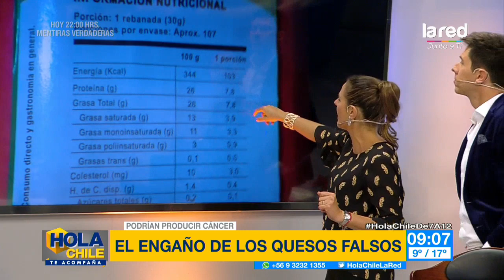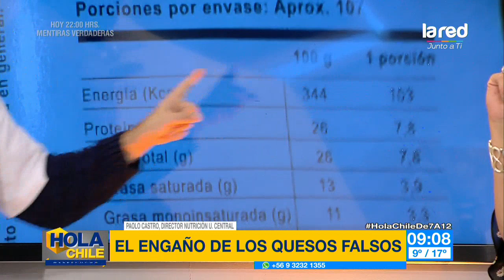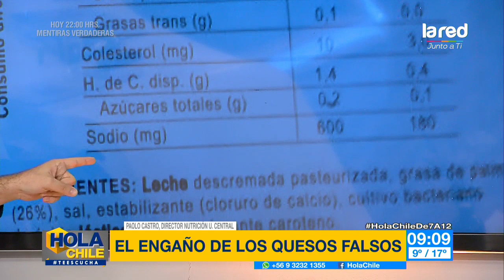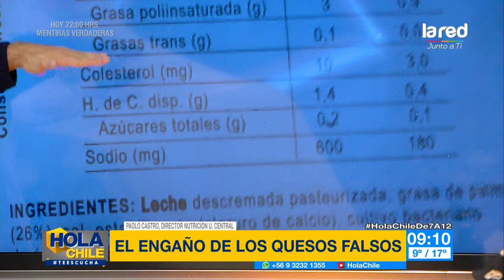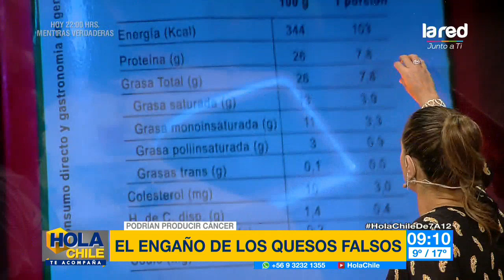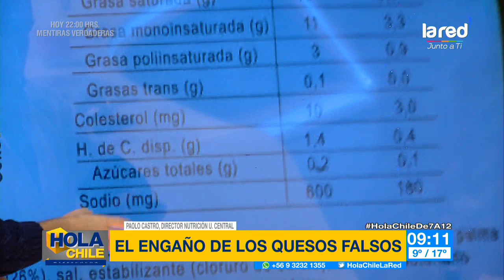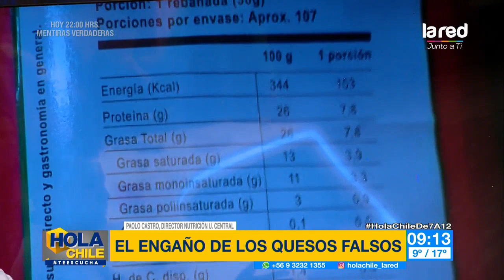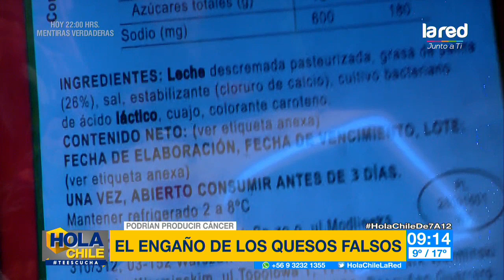¿Daño nutricional? Analizamos el etiquetado de un queso "tipo chanco"